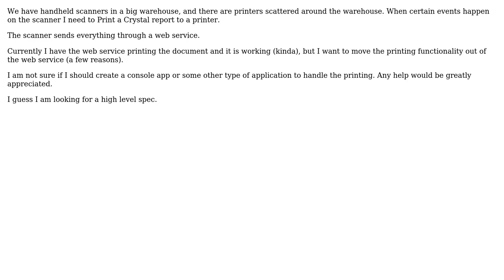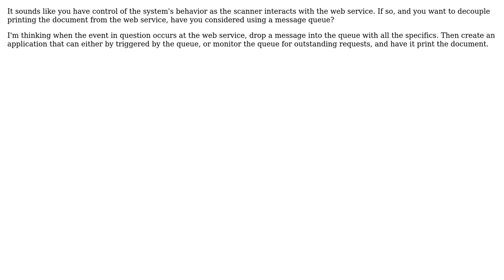Software Engineering: Printing crystal reports from a web service to a network printer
With thanks & praise to God, and with thanks to the many people who have made this project possible! | Content (except music & images) licensed under CC BY-SA | Music | Images & others | With thanks to user Dave Kelly user bigtech and the Stack Exchange Network Trademarks are property of their respective owners. You are responsible for your own actions.